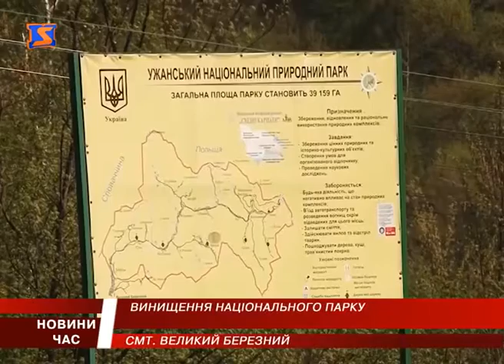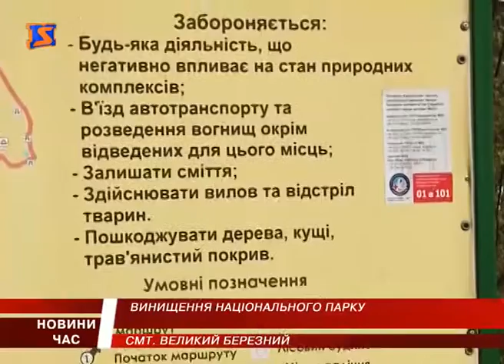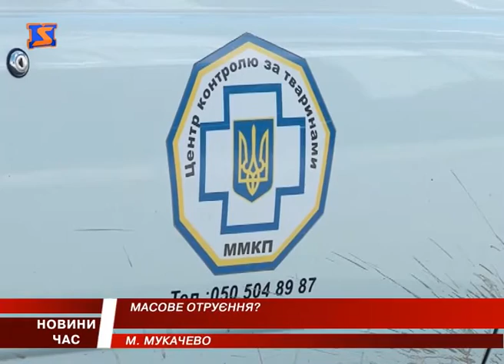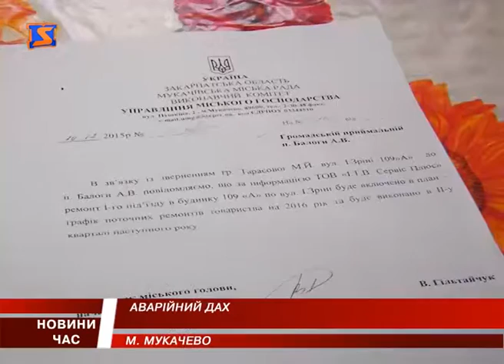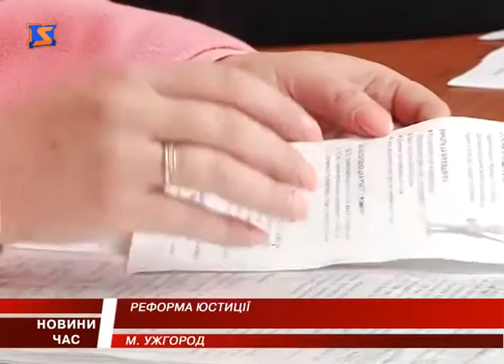М Студіо Hовини Закарпаття за 20 травня 2016 року